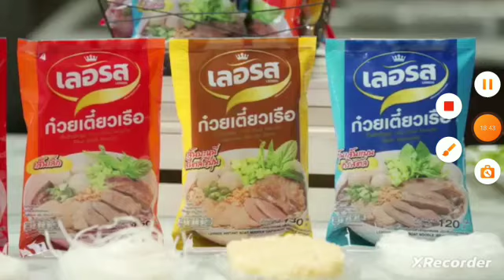Prew Park is Orn Patteera May 27th 2023 (Part 2)